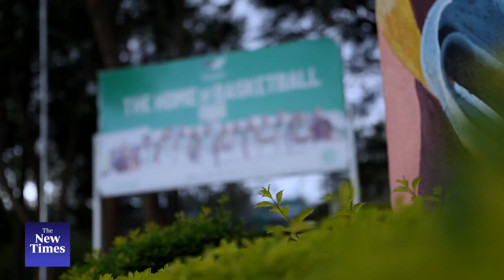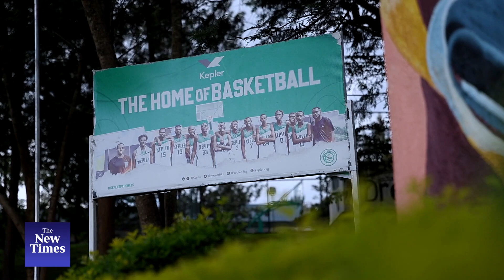Inside Kepler’s huge basketball ambitions